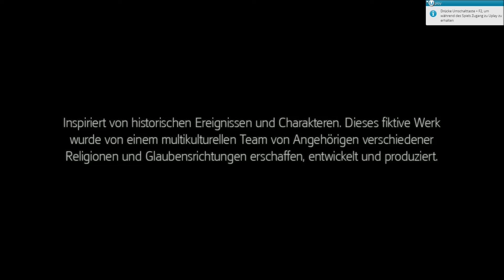Let's Play Assassin's Creed 3 // Episode 1: Die Schande #001 Verwirrendes Erwachen [HD+]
So nun hab ich mich an ein neues Let's Play mit unglaublich geiler Story gewagt. Das Hauptspiel von Assassin's Creed 3 hab ich schon gezockt, aber den dreiteiligen DLC will ich nun erstmals mit euch gemeinsam angehen. In diesem Sinne, viel Spaß bei dem LP :)